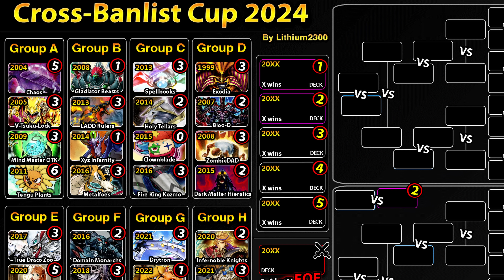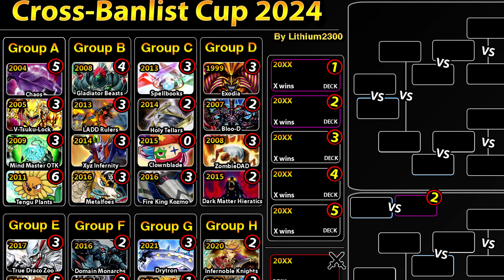OOF.. Gladiator Beasts (2008) vs. Xyz Infernity (2014) | Cross-Banlist Cup 2024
Episode #21!

Deck profiles: 0:00     ​
Duels: 01:00